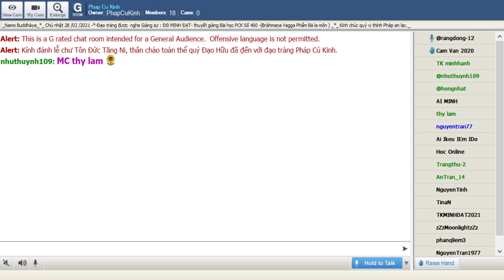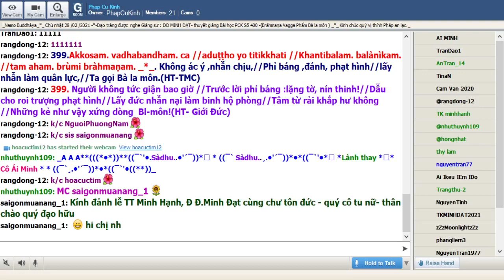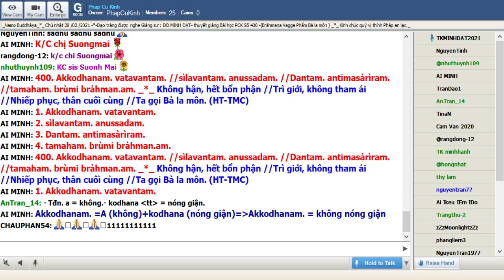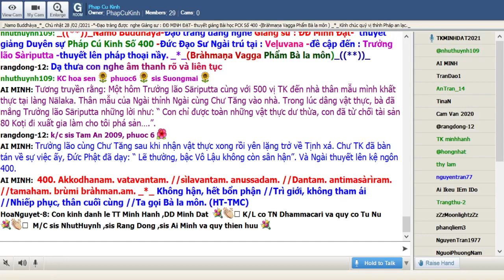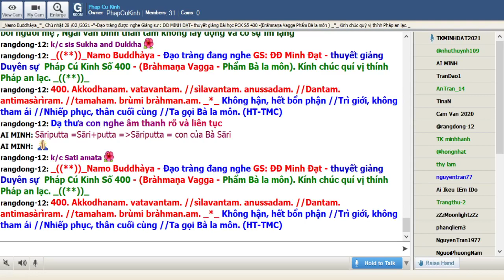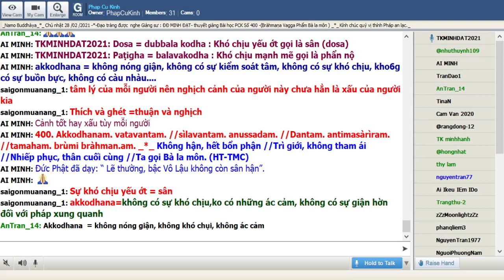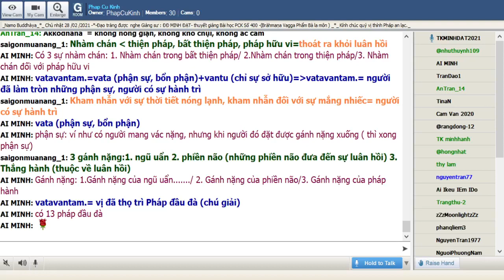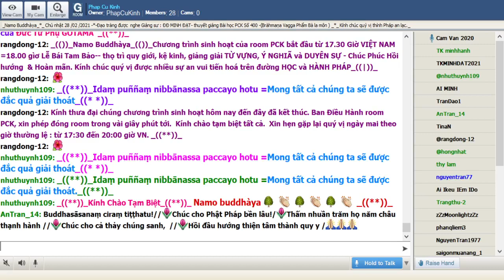28-02-2020_Room Pháp Cú Kinh Chủ Nhật.ĐĐ Minh Đạt giảng Pháp Cú Kinh Số 400.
Phap Cu Kinh Chủ Nhật. Feb 28-2021.ĐĐ Minh Đạt giảng từ vựng, ý nghĩa & duyên sự Pháp Cú Kinh Số 400 *---*--Đức Đạo Sư Ngài trú tại : Veḷuvana -đề cập đến : Trưởng lão Sàriputta -thuyết lên pháp thoại nầy. _*_(Bràhmaṇa Vagga Phẩm Bà la môn)_((**))_

*400. Akkodhanam. vatavantam. //sìlavantam. anussadam. //Dantam. antimasàrìram. //tamaham. brùmi bràhman.am. _*_

*400. Không hận, hết bổn phận //Trì giới, không tham ái //Nhiếp phục, thân cuối cùng //Ta gọi Bà la môn. (HT-TMC)

*400. Người mà vô hận, vô sân //Làm tròn bổn phận, tự tâm, tự điều //Ly tham, cất bước tiêu diêu //Đúng bậc Phạm Chí chẳng nhiều lắm đâu. (HT Giới Đức)

*400. Người không nóng giận, có sự hành trì, có giới hạnh, không hoen ố, đã được rèn luyện, có thân xác cuối cùng. Ta gọi vị ấy là Bà la môn. (Ngài Chánh Thân)

1. Akkodhanam. vatavantam.
Akkodhanam. =A (không)+kodhana (nóng giận)=Akkodhanam. = không nóng giận
vatavantam.=vata (phận sự, bổn phận)+vantu (chỉ sự sở hữu)=vatavantam.= người đã làm tròn những phận sự, người có sự hành trì

2. sìlavantam. anussadam.
sìlavantam.=sìla (giới)+vantu=sìlavantam.=(người) có giới hạnh, người giữ giới
anussadam.=an (không)+ussada (sự ngang bướng)=anussadam.= có tính không ngang bướng

3. Dantam. antimasàrìram.
Dantam.--Danta=Dantam.= đã được rèn luyện, đã được thuần hóa.
antimasàrìram.=antima (cuối cùng)+sàrìra (xác thân)=antimasàrìram.= có xác thân cuối cùng (kiếp chót)

4. Ta gọi vị ấy là Bà la môn